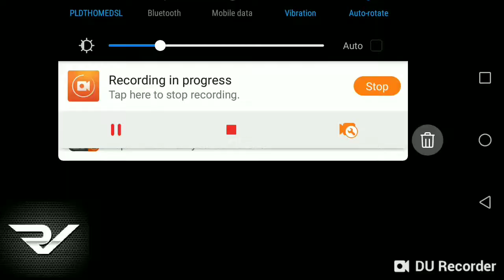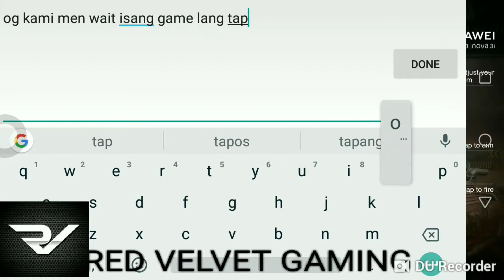RULES OF SUPOTNESS #2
BAKLAAN SESSION WITH RV ALYPTOCA HAHAHAHAHHAHAHAHAA